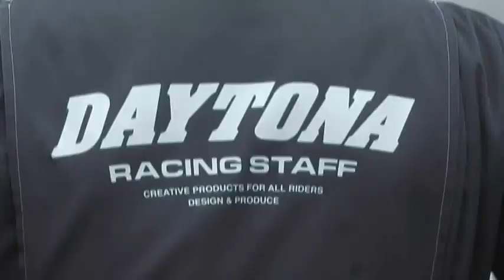YAMAHA YZF-R15 ：OnBoard Camera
Test riding scenery of racing parts of R15 which Japanese DAYTONA company is developing. It seems to be to release it in very near future in India Exhaust system,Back step,Wave disk and so on. We can expect a splendid run.